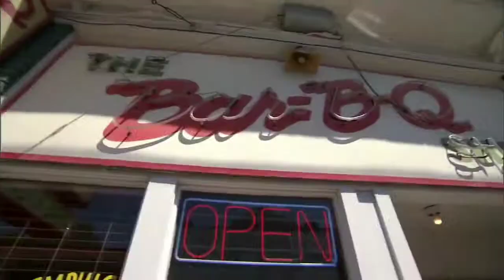Barbecue | Story of Barbecue in Tamil | Around Us 360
Barbecue is loved by almost every people on the world. This video is about the brief story of Barbecue and different types of it.